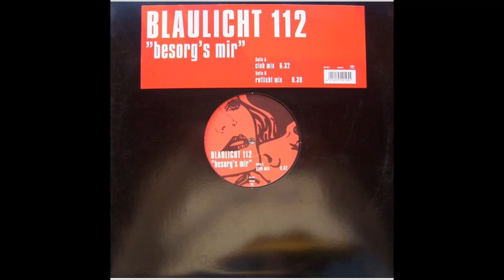Blaulicht 112 - Besorg's Mir [Rotlicht Mix]